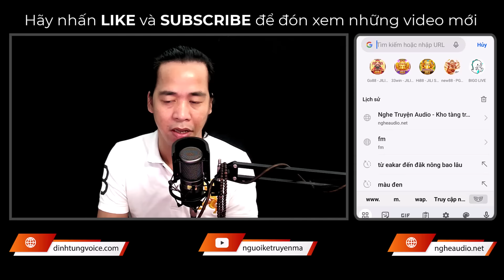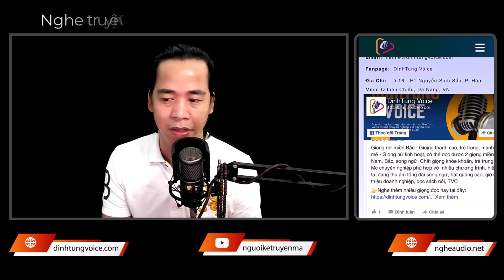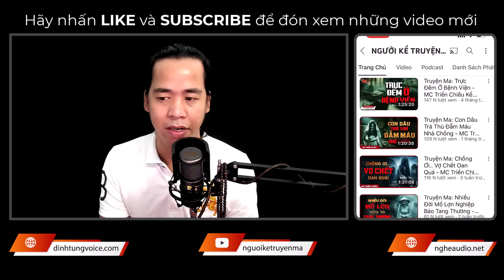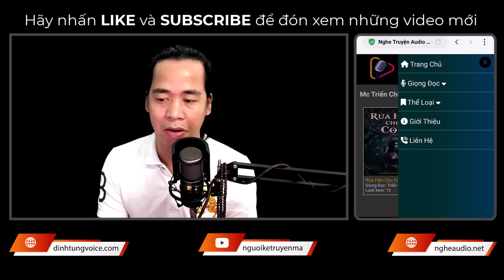Truyện Ma - Tiếng Khóc Oán Hờn - Đòi Mạng Cụ Lý - Chuyện MC Triển Chiêu Kể Rùng Rợn Nghe Sởn Gai Ốc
👉 Sản xuất và phát hành: DinhTung Voice
👉 Truyện: Tiếng Khóc Oán Hờn
👉 Tác giả:  Dịu Nguyễn
👉 Designer & Editor: Kiều Loan
👉 Dẫn Truyện: MC Triển Chiêu